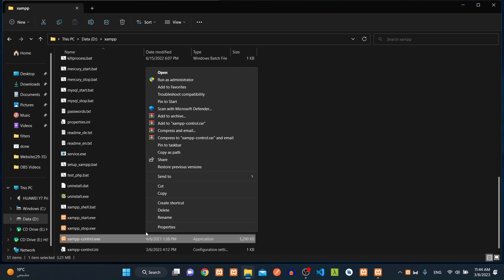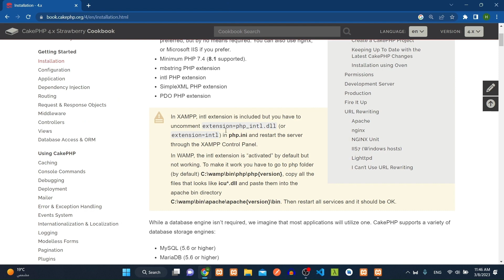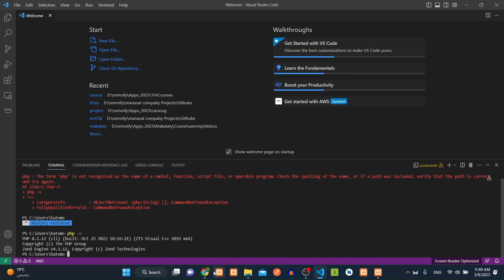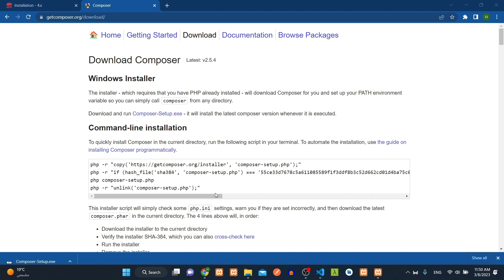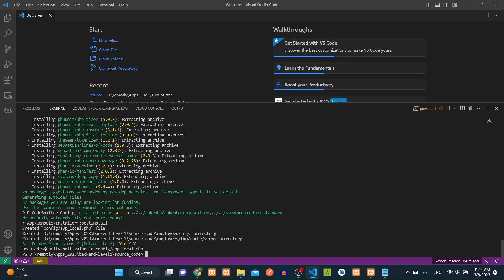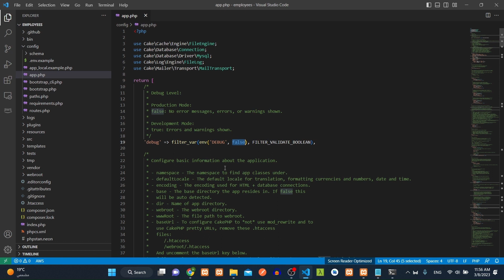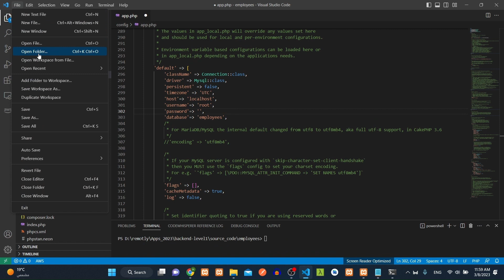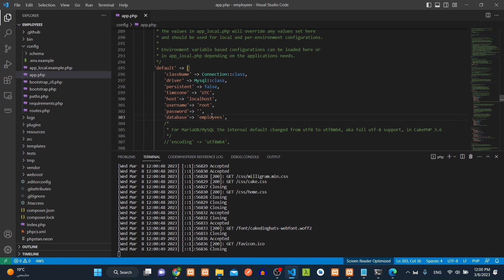4- انشاء مشروع , الاتصال مع الداتا بيس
تعلم الباك ايند المستوى الأول بأسهل طريق , يمكنك البدء فى تطبيق الأفكار والمشاريع بمجرد انتهائك من دورة المستوى الأول ,واذا حبيت توصل للأحتراف والتطبيق سوياً بتطبيق كامل يمكنك الأشتراك فى
 دورة المستوى الثانى (احتراف الباك ايند)